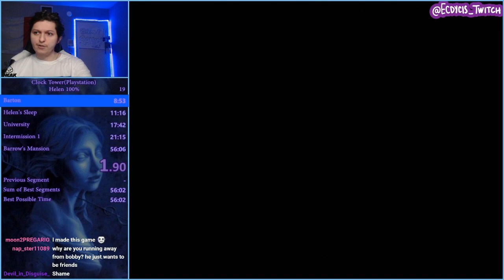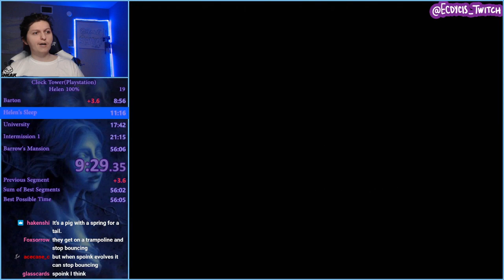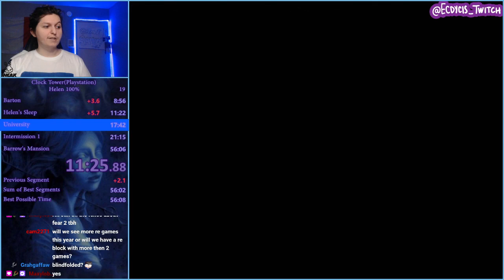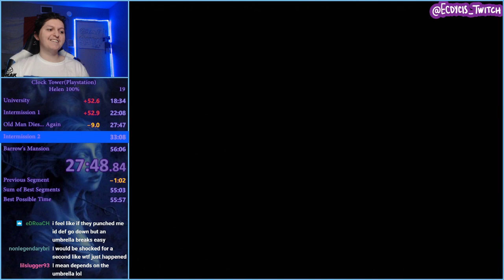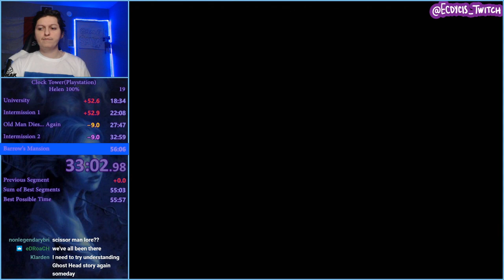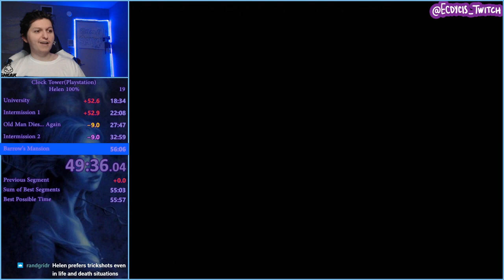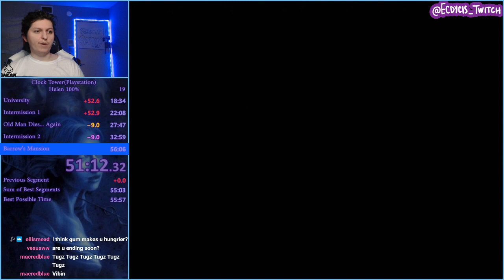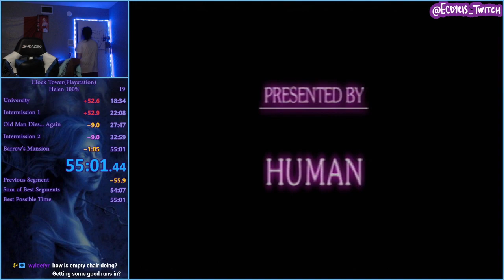Clock Tower Playstation 1 Helen 100% Speedrun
This is the Helen route, ultimately it's actually pretty fun although there seems to be much more RNG than I thought would be prevalent in this category -- Watch live